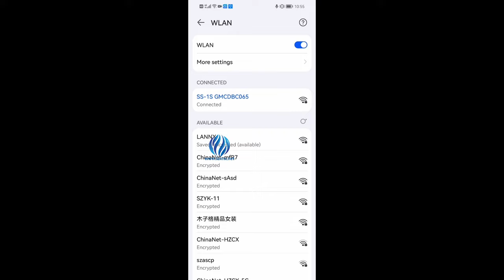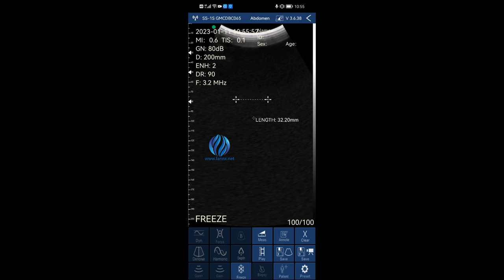Single Head Linear Array Transducer WiFi Probe Type Ultrasound Scanner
Single Head Scanner-Linear Array uRason W4 Features：
- linear array wireless probe (96-element 16-channel, 7.5MHz, with inverted harmonic function, gray head) As a visualized precision medical tool, this product is a good tool for emergency quick check and preliminary screening. It not only helps to improve the work efficiency of medical staff, reduces labor intensity and work pressure, but also helps to improve the level of diagnosis and treatment, and achieve various diagnosis and treatment. Visualization and precision, thereby minimizing diagnosis and treatment errors, complications, and sequelae, and avoiding medical accidents and medical disputes caused by this to the greatest extent.

Technical Specifications
Scanning method electronic array scanning
Probe frequency, scanning depth, acoustic head radius, scanning angle 3.5MHz/5MHz,90/160/220/305mm,6Omm，60°
Display mode B, B/M, color Doppler ultrasound version has CF, Pw, PDI
Image adjustment gain, focus, inverted pulse harmonics, noise reduction
Movie playback manual and automatic playback, the number of playback frames can be set to
100/200/500/1000
Puncture assist function in-plane puncture guide line function, out-of-plane puncture guide and automatic
 blood vessel measurement function, needle tip development enhancement function
Image frame rate black and white 19f/s, color Doppler ultrasound 15f/s
Image saving jpg. avi, DICOM multiple formats
Battery life The probe's built-in battery can work for 2~5 hours(different probes are different
and are affected by whether they are
continuously scanning)
Charging method USB charging or wireless charging, charging time is 2 hours
Measurement functions distance, area, circumference, heart rate, obstetrics-size: 156mm×60mm×20mm
Weight 220~250g
Probe and host connection method wifi wireless connection-wifi type: 802.11n/2.4G/5G dual frequency 450Mbps
Consultation function realize remote consultation through the Internet directly through mobile phones and
tablets, and support multiple mobile phones/tablets on the same screen for
consultation on the same screen
Software support system Apple i0S/Android/windows system